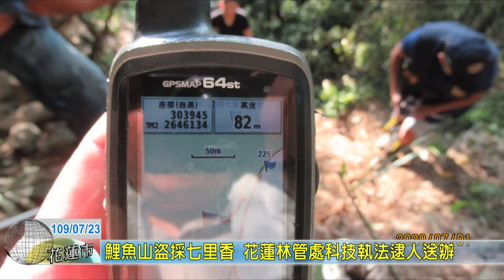20200723 06 鯉魚山盜採七里香 花蓮林管處科技執法逮人送辦